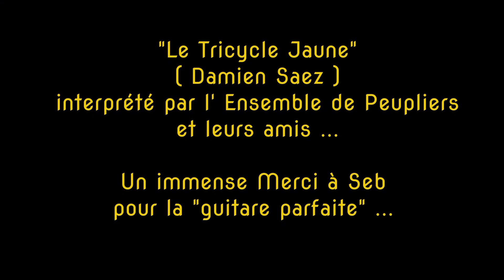Projet Tricycle Jaune (les Peupliers et leurs amis)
Vidéo de présentation de "Mai à Vélo" 2024, par les Peupliers et leurs amis, (chanteurs et guitariste...) , sur la chanson "Le Tricycle Jaune" de Damien Saez